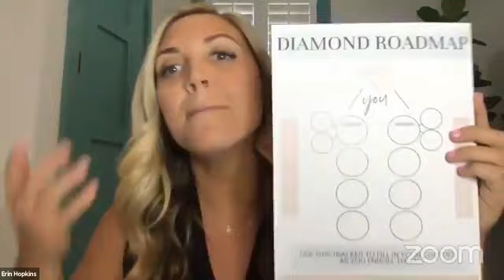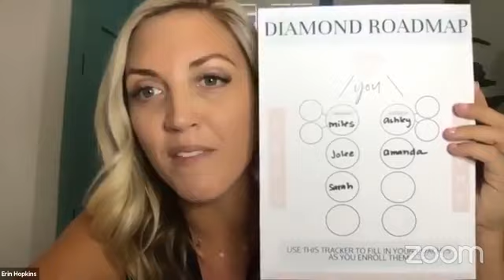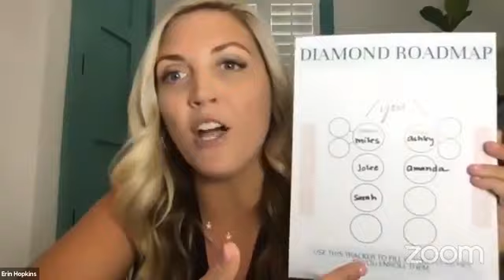Get New Coaches to Diamond with Erin Hopkins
Thinking past your current rank and setting a goal to achieve Diamond should be top of mind for any Coach who wants more for themselves in their business. On the next National Wake-Up Call, 4-time Elite Coach, Erin Hopkins will talk about how her business flourished when she made a shift in how she onboarded her new Coaches and became laser-focused on helping them simplify the ‘get to Diamond’ process.